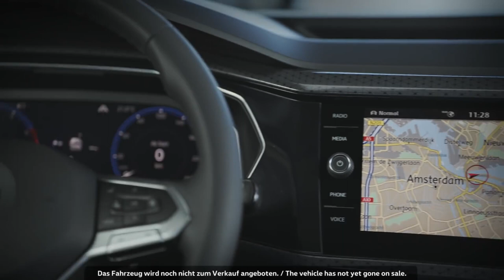The all-new Volkswagen T-Cross - First Impressions